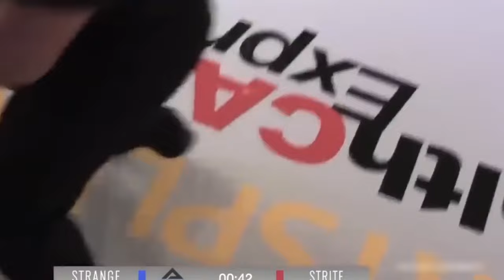womens Knockouts - Top 100 Most Brutal MMA 2024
When TRASH TALK Goes WRONG in MMA & Boxing